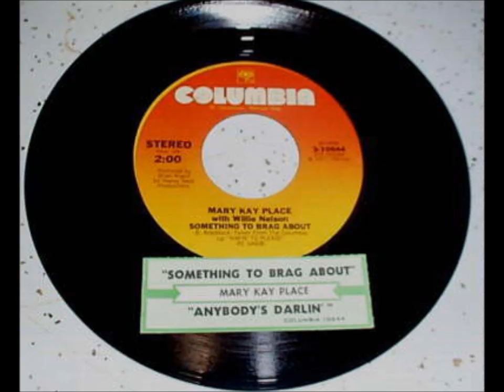Mary Kay Place(1st music video)Incredible early alt. country "Paintin' Her Fingernails"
Actress/comedian Mary Kay Place sang a comical song on  all in the Family that she wrote. Then she achieved stardom as dimiwitted country singer Loretta Haggers on Mary Hartman,Mary Hartman. She actually had a terrific voice and a spoofy album, tonite at the Capri Lounge was born with the cream of country supporting Mary Kay,including Dolly,Emmylou,Herb Perderson,many more. A hit single, Baby Boy followed. But on her second album, Mary Kay emerged as a serious alternative country rock artist,penning several terrific songs,and spawing a top ten hit in the remake of Something to Brag about, with Willie Nelson. Again supported by many of country's finest, here is a great tune by Mary Kay,"Paintin her Fingernails". Its quite timeless. If you like Mary Kay ,both ofher albums are available together on Raven Records. Unfortunately,a 3rd album was recorded but never released,as Mary Kay found touring (she opened for Willy Nelson) wasnt her thing. I would say Mary Kay is , as good as she is as an actress,even better as a singer. Hope you enjoy